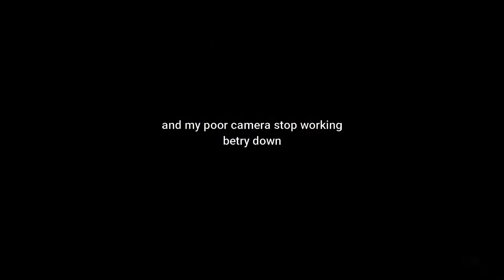Bageshwar night ride the coldest night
Song&artist- Summer Was Fun, Laura Brehm

{\rtf1\ansi\ansicpg1252\deff0\nouicompat\deflang1033{\fonttbl{\f0\fnil\fcharset0 Calibri;}} {\colortbl ;\red0\green0\blue255;} {\*\generator Riched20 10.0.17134}\viewkind4\uc1 \pard\sa200\sl276\slmult1\f0\fs22\lang9 The Great Battle by Alexander Nakarada | {{\field{\*\fldinst{HYPERLINK }}{\fldrslt{ Music promoted by {{\field{\*\fldinst{HYPERLINK }}{\fldrslt{ Attribution 4.0 International (CC BY 4.0)\par {{\field{\*\fldinst{HYPERLINK }}{\fldrslt{ Track description: Wonderful cinematic battle music by Alexander Nakarada.\par \par Moods: Epic, Dramatic, Suspenseful\par \par Tags: epic suspenseful soundtrack drama battle film dramatic classic cinematic suspense classical movie\par \par Author / Artist: Alexander Nakarada\par Website: {{\field{\*\fldinst{HYPERLINK }}{\fldrslt{ Licensing info: {{\field{\*\fldinst{HYPERLINK }}{\fldrslt{ Duration: 03:17\par BPM: 56\par } �